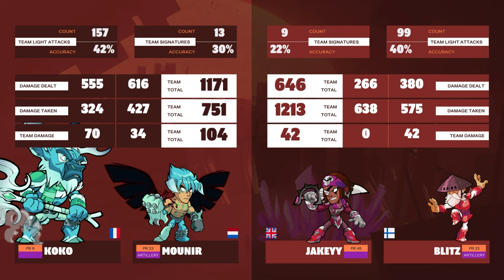Mounir & Koko vs Blitz & Jakeyy - Top 12 - Autumn Championship 2023 - EU 2v2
Follow Brawlhalla